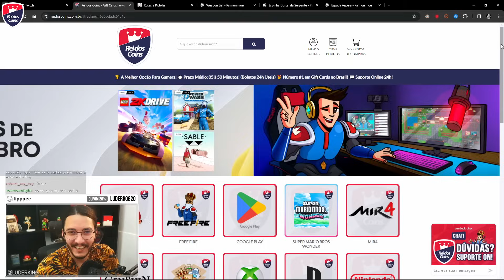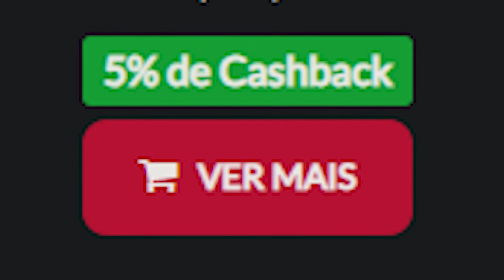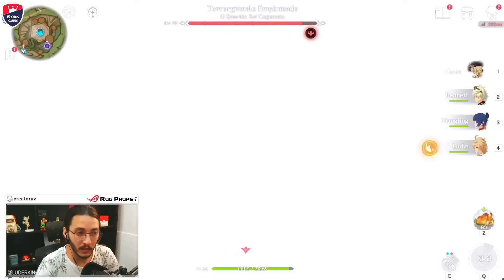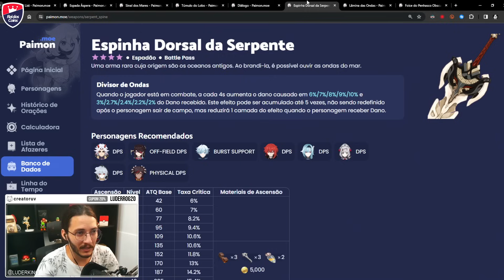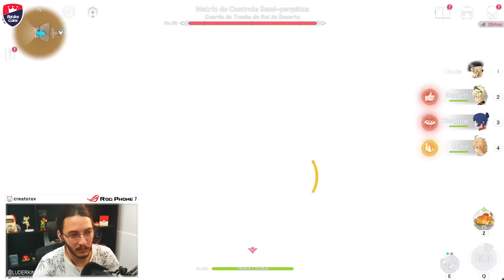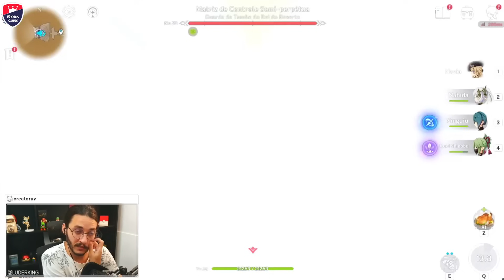TEMOS UM NOVO PATAMAR DO GEO! - Guia Build Navia | Genshin Impact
Guia da Navia com os melhores times, armas, artefatos, talentos e dicas pra tirar o máximo potencial da nova Deusa do DPS Geo!

Partes do Vídeo:
00:00 - Intro
01:15 - Primeira vez usando
02:23 - Como Funciona
07:24 - Batalhas e Times
10:03 - Build
11:42 - Melhores Armas
13:48 - Melhores Artefatos
15:10 - Constelações
16:49 - Up de Talentos
17:11- Melhores Times
20:42 - Veredito - Deixa o Like